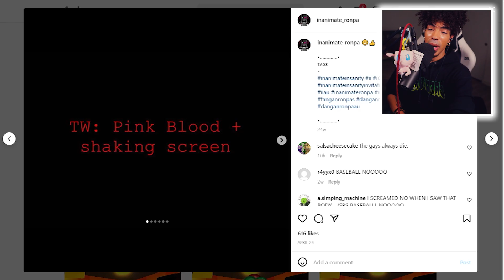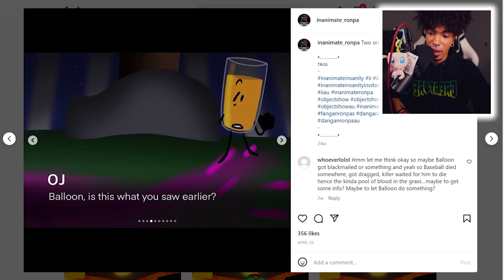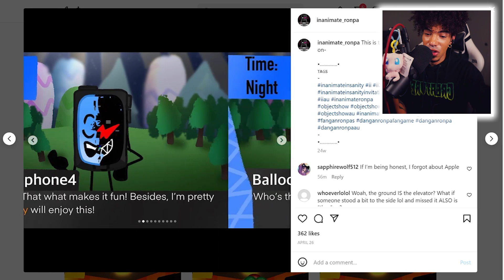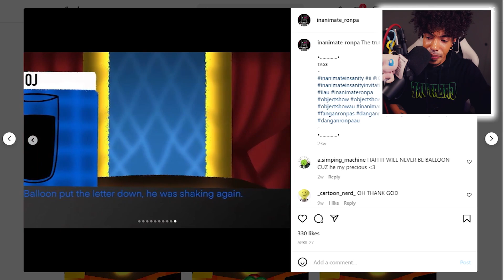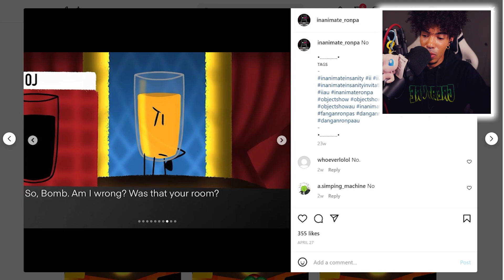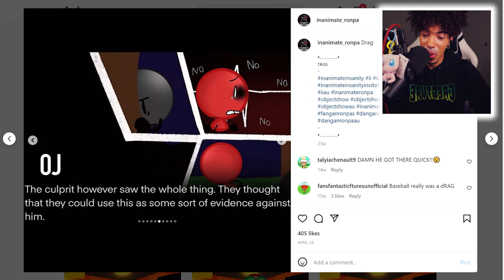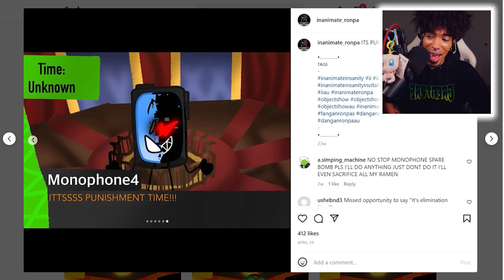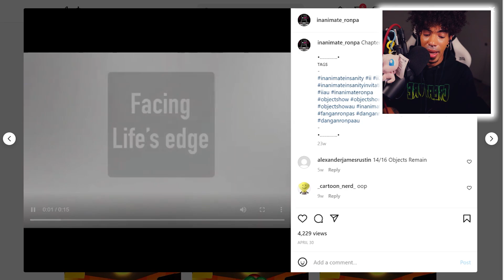INANIMATE RONPA: CHAPTER 1 DEADLY LIFE - CLASS TRIAL + EXECUTION! [REACTION[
This could easily become a new favorite Fangan! Let us see how it goes!